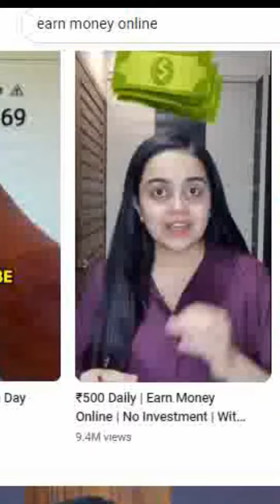DAILY 2$ FREE APP, INSTALL AND EARN FREE DOLLARS ONLINE